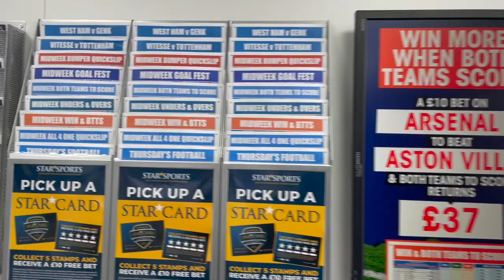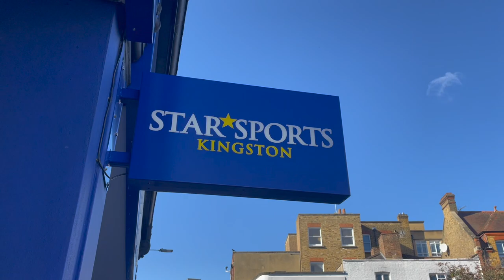STAR SPORTS SHOPS: Kingston Upon Thames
Hannah Baycroft goes behind the scenes at one of the latest Star Sports Betting Shops in Clapham High Street, London and meets the manager Kamil Wolkowicsz!

Check out a full listing of all our shops to see if there is one near you!